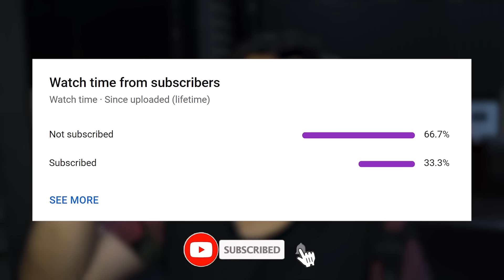TUTOR7 PHOVEUS YANG HABIS DI-REVAMP DI RANK TINGGI!! SAKIT BANGET DAMAGENYA!!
Komen dibawah, Hero apalagi yang mau gw Tutorin ⬇️⬇️⬇️

Tadinya gw mau Tutorin PHOVEUS yang habis di Revamp di EXP LANE untuk menggendong Tim. Tonton sampe habis ya jangan sampe ada yang kelewat !! Share juga ketemen kalian terutama para user PHOVEUS!! Semoga ilmu dari gw bermanfaat ya geis !!